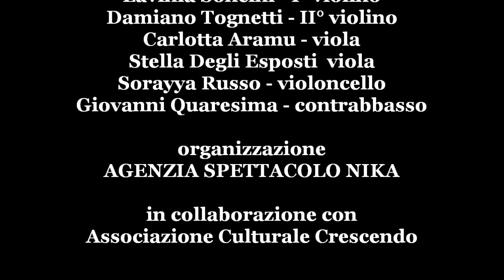Luigi Moscatello (pianoforte) Sestetto d'Archi Renoir - Brahms "Concerto n.2 op.83 - Andante"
4 novembre 2014 - Bologna
4° Edizione della Rassegna "Fascino tra le Note del Classico"

Luigi Moscatello (pianoforte) con il Sestetto d'Archi Renoir

Johannes Brahms "Piano Concerto n. 2 op. 83 - Andante"
arrangiamento per pianoforte e sestetto d'archi di Jeremy Liu

Sestetto d'Archi Renoir:
Lavinia Soncini - I° violino
Damiano Tognetti - II° violino
Carlotta Aramu - viola
Stella Degli Esposti  viola
Sorayya Russo - violoncello
Giovanni Quaresima - contrabbasso

organizzazione AGENZIA SPETTACOLO NIKA
in collaborazione con Associazione Culturale Crescendo